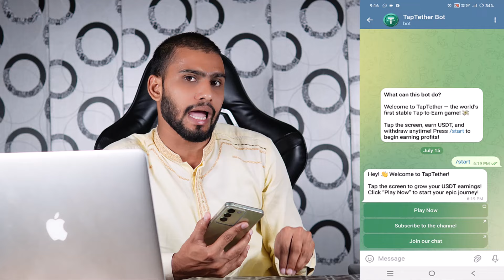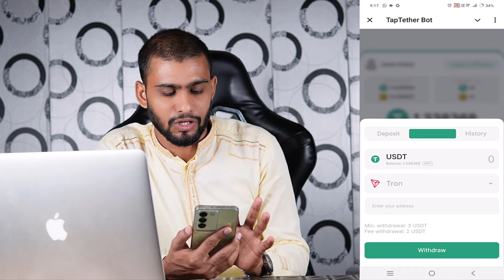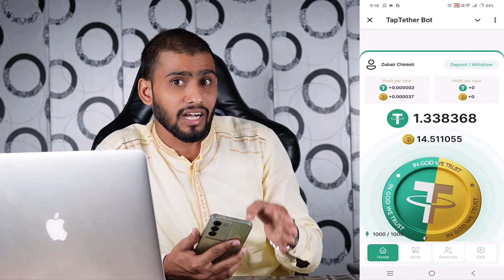Hamster Kombat listing Date | Tap Screen & Earn Free Crypto | New Powerfull Project daily withdraw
How To Sell Hamster Kombat Coins
Hamster Listing Date
Hamster Kombat Withdrawal Jazzcash
Hamster Kombat Coin withdraw